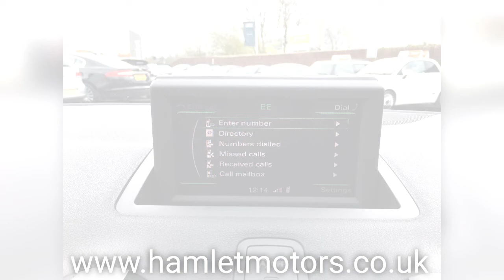2011 AUDI A1 TFSI S LINE